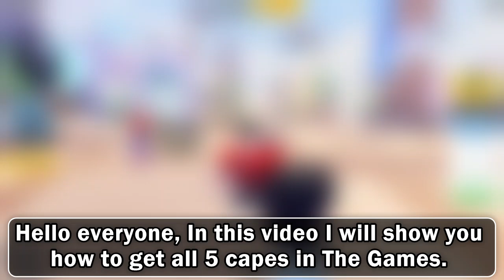(EVENT) How to get 1 of 5 capes in The Games